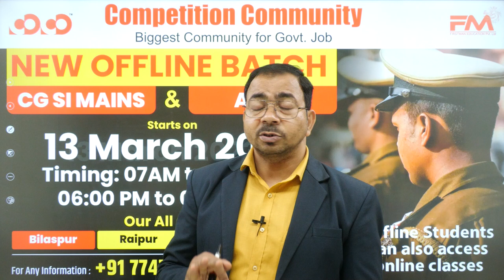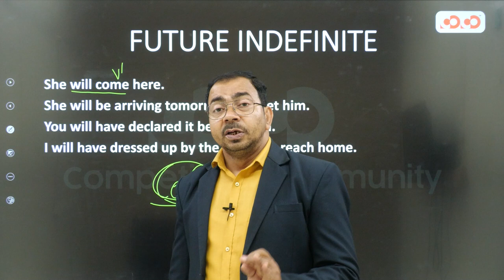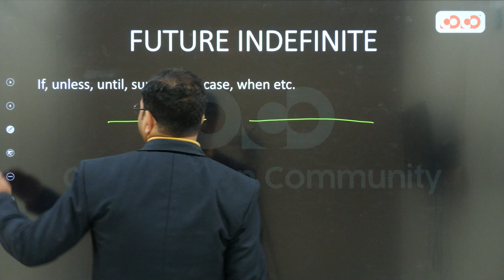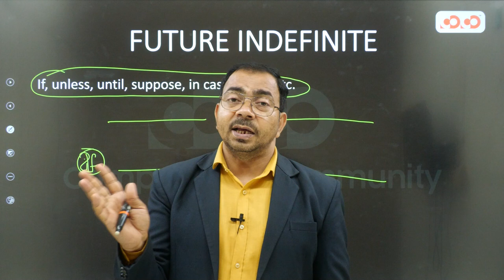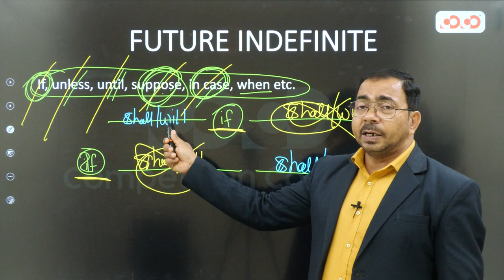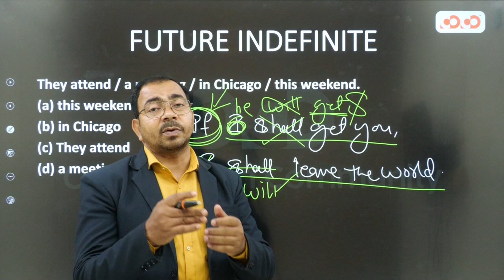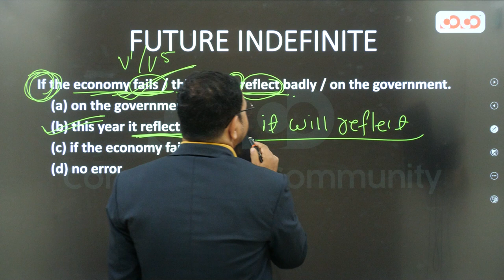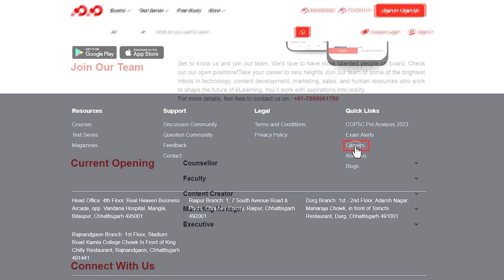Tense Part-03 | SUB INSPECTOR MAINS | English | Competition Community